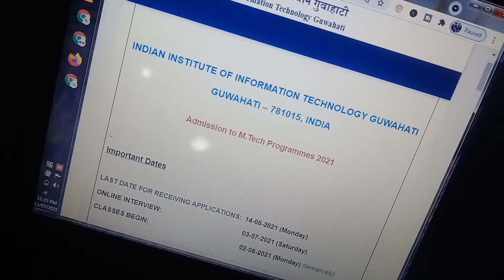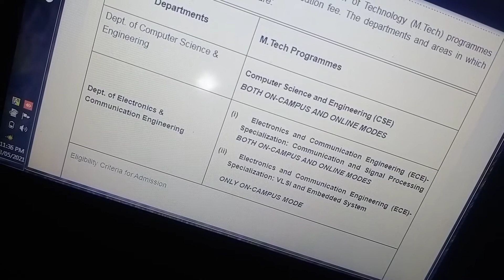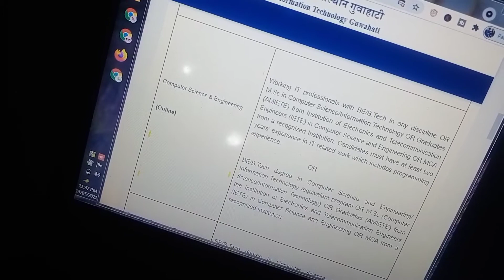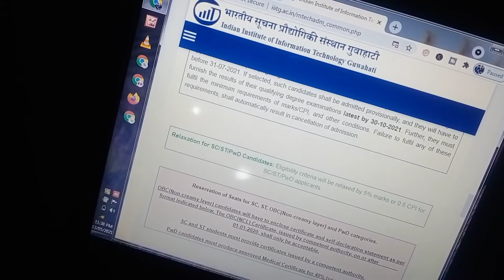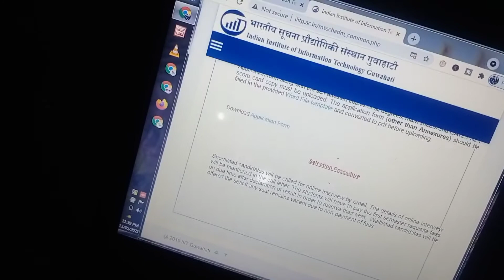IIIT GUWAHATI ADMISSION TO M.TECH PROGRAMMES 2021